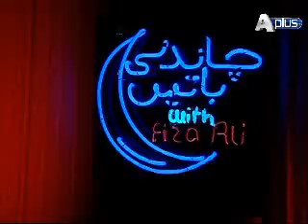Chandani Batein Epi 3 Part 5/10 Guest : Nauman Javaid, Kiran Tabeer and Javaid Bashir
Watch Monday to Friday at 10.00 pm only on Aplus Entertainment.
Guest : Nauman Javaid, Kiran Tabeer and Javaid Bashir
Executive Producer : Shah Bilal
Director :  Ahmed Ali Hashmi
Second Unit Director : Fahad Nabi and Muhammad Sohail
Production Coordinator : Aamir Riaz